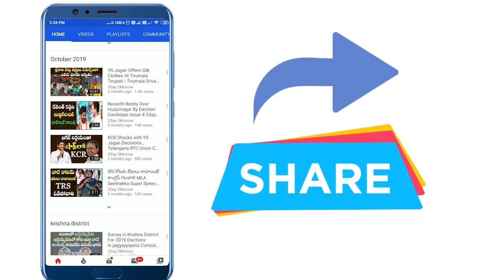Chandrababu Naidu FIRST TIME REACTION On RGV Movie | Ram Gopal Varma | Nara Lokesh # 2day 2morrow